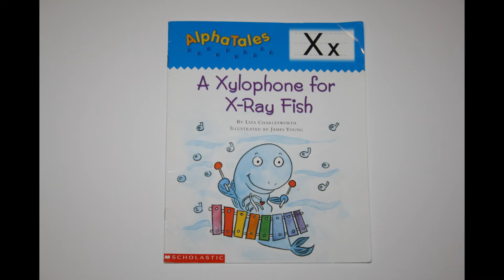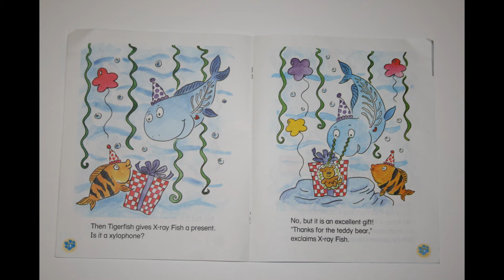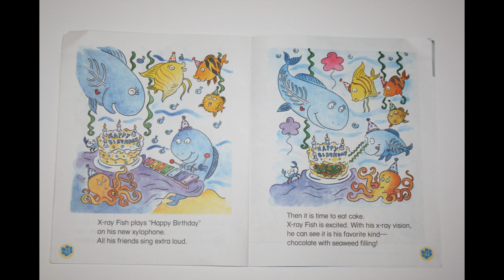"A Xylophone for X-Ray Fish" read in Jamaican Patois.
Teach yourself Jamaican patois/patwa with children stories. Listen and watch the video of "A Xylophone for X-Ray Fish" read in Jamaican Patois. It is a part of the Alphatales series from A to Z. Get the book, follow along, practice and soon you will be speaking Jamaican patois/patwa.